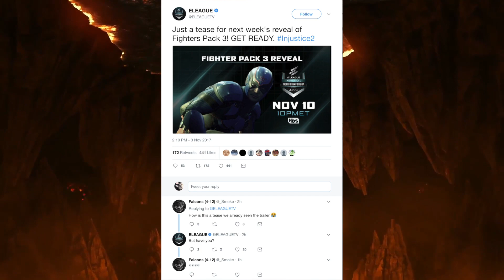Injustice 2: Fighter Pack 3 Reveal Official Date Announced! - Injustice 2 Fighter Pack 3 DLC